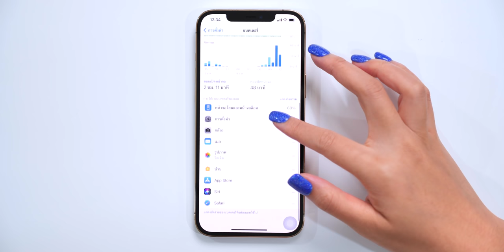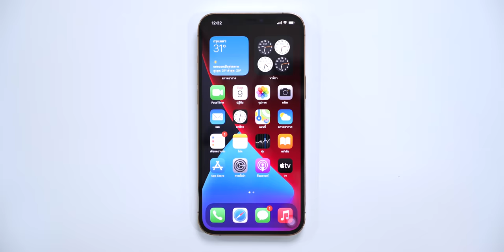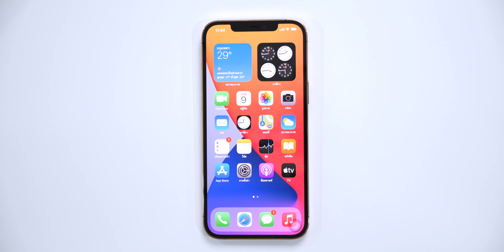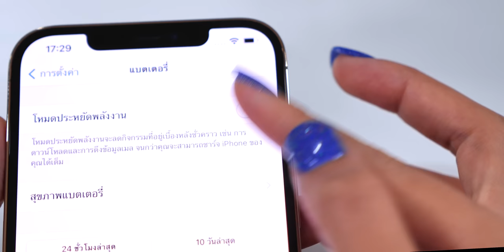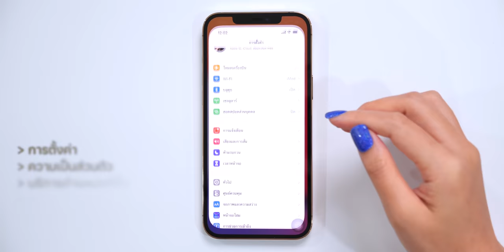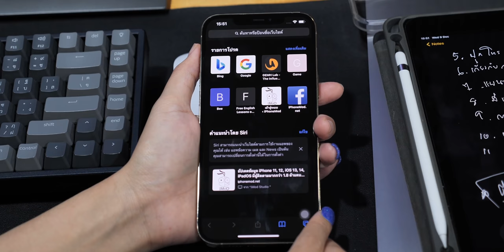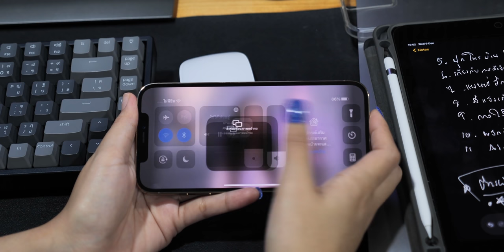12 วิธีตั้งค่า iPhone 12 ให้ประหยัดแบต (รุ่นอื่นก็ตั้งค่าได้)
ใครใช้ iPhone 12 หรือ iPhone รุ่นอื่น ๆ อยู่แล้วเจอปัญหาแบตเตอรี่หมดไว มาชม 12 วิธีการตั้งค่าเบื้องต้นให้ประหยัดแบต แล้วมาตั้งค่าตามนุ๊กนิกกันเลยค่ะ

📌 หัวข้อการตั้งค่า

00:00 - Intro
00:30 - ดูลักษณะการใช้งานและการใช้แบตเตอรี่ของเราเอง
01:03 - เข้าใจการชาร์จแบตเตอรี่ของเรา
01:53 - ไม่ควรเล่นไปชาร์จไป
02:06 - ใช้ Widget เท่าที่จำเป็นต้องใช้
02:20 - เปิดใช้ 5G เมื่อจำเป็นต้องใช้
02:51 - เปิดโหมดประหยัดพลังงาน
03:17 - ปิดการดึงข้อมูลแอปจากเบื้องหลัง
03:57 - ปิดการบริการตำแหน่งที่ตั้ง
04:28 - ปิดเสียง ปิดการสั่น เพื่อลดการใช้พลังงาน
05:03 - เปิดใช้ Dark Mode ตลอด
05:33 - ปิดการผลักข้อมูลในเมล
06:06 - ใช้ AirPlay ให้เป็นประโยชน์
06:29 - อื่น ๆ